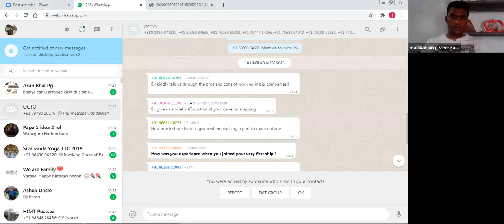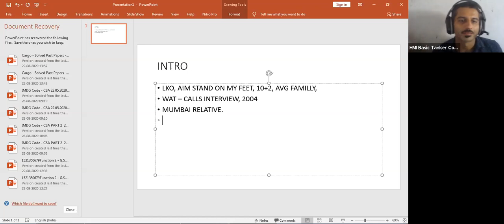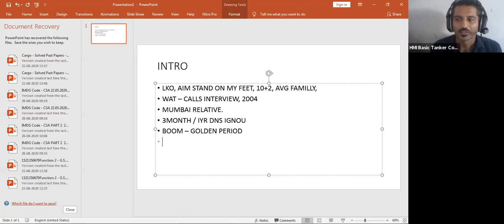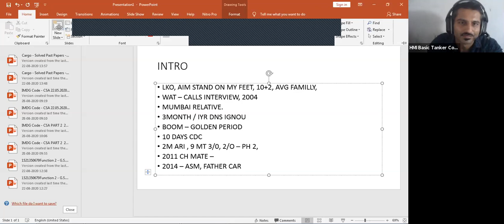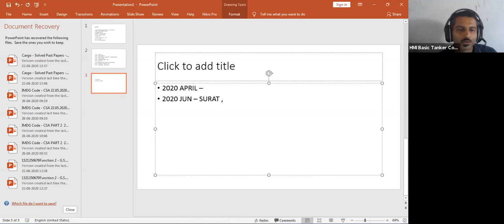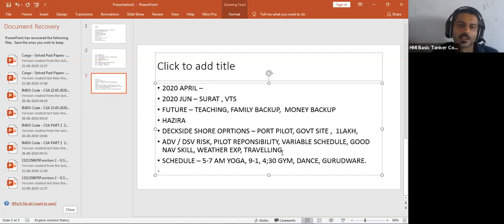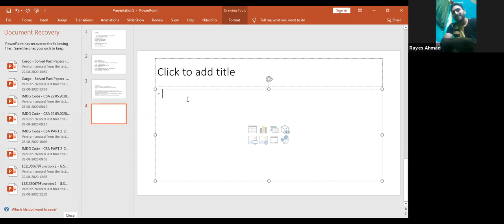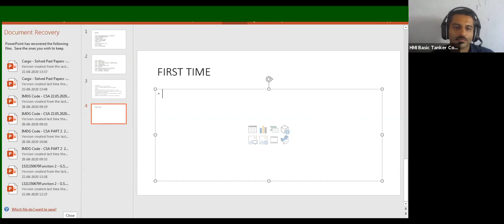MY SEATIME CAREER SHARING IN NUTSHELL